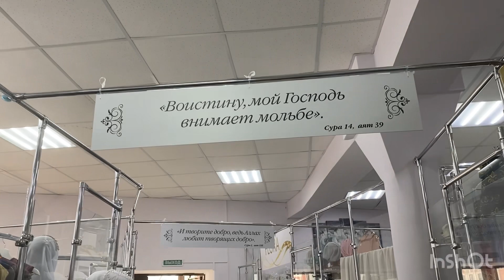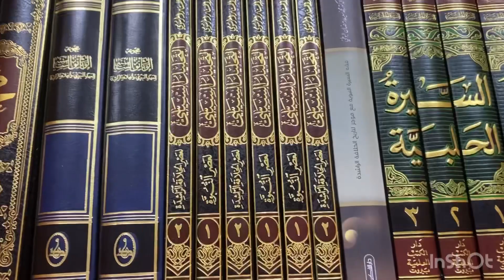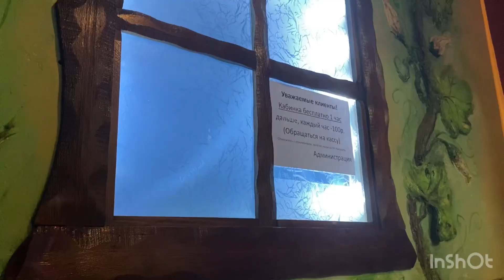Казань.Татарстан. Плов . Шашлык. Чайхона «Самса номер один».